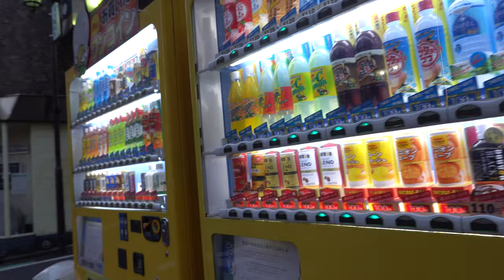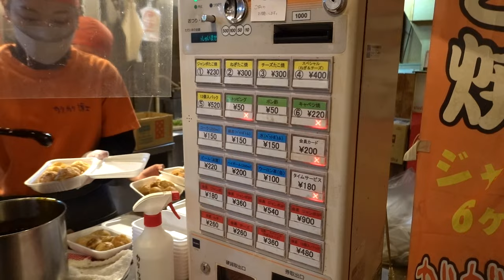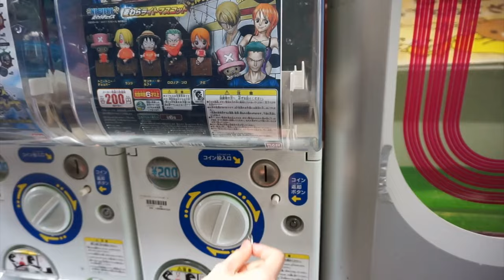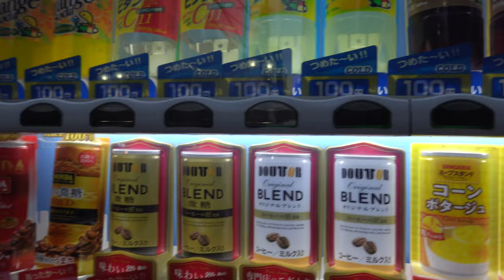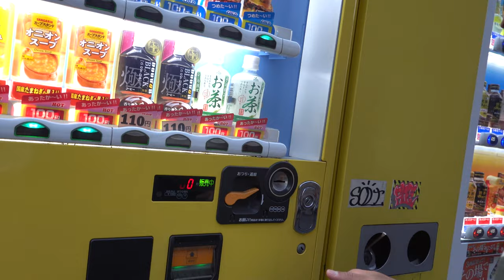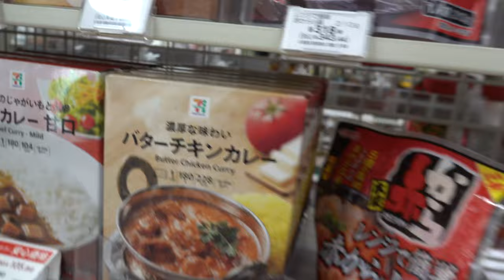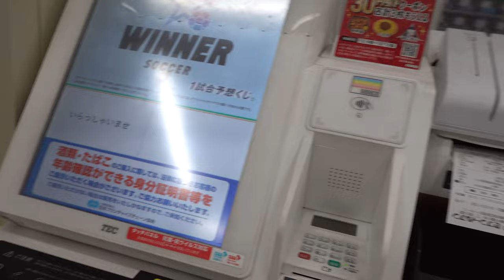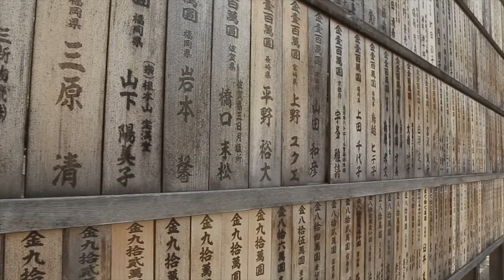A Nuclear Engineer's Epic Travel Adventure Across Japan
Japan has been one of my all time top travel destinations. From exploring the culture, cuisine, nature and majestic temples & gardens, in this travel vlog I go through my adventures of exploring this beautiful nation.

⏰TIMESTAMPS
00:00 - An adventure of a lifetime
01:00 - Breakfast in Japan
02:02 - Deserts in Japan
02:45 - Nishiki Market in Kyoto
04:38 - Conveyer Belt Sushi
06:35 - Vending machines in Japan
08:38 - Tour of a 7/11 in Japan
12:13 - Transport in Japan
15:43 - Gym culture in Japan
17:14 - Temples and Architecture
21:01 - Kyoto's Bamboo Forest
24:12 - Thousand Gates Shrine
24:51 - Tokyo Skytree